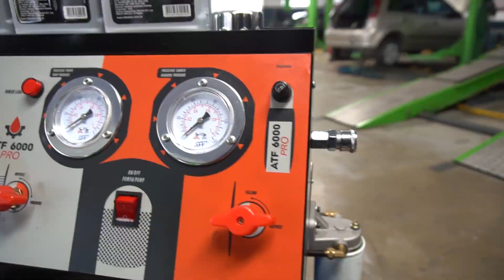Óleo do câmbio automático - Quando devo trocar?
Umas das grandes polêmicas pra quem tem carro com câmbio automático é se deve ou não trocar o óleo da transmissão, também conhecido como fluido do câmbio.

A polêmica acontece principalmente por que as montadoras não especificam no manual do carro o prazo correto para este serviço. Algumas até dizem que ele não tem prazo de validade.

O CARRO ARRETADO FOI A UMA OFICINA ESPECIALIZADA AQUI NO RECIFE-PE E VAI TIRAR ESSA DÚVIDA, E DAR OUTRAS DICAS IMPORTANTES. ASSISTA O VÍDEO